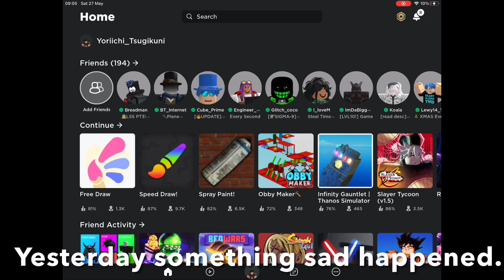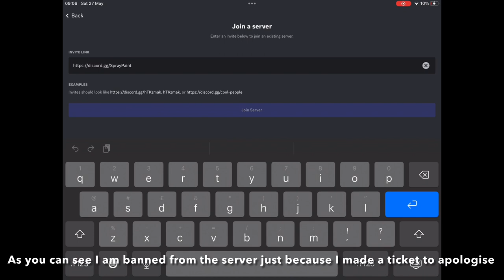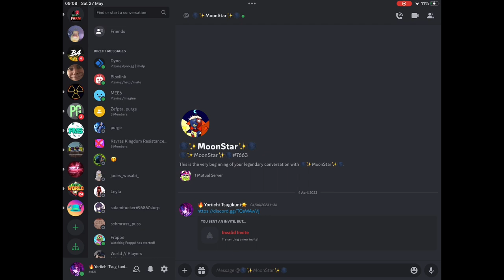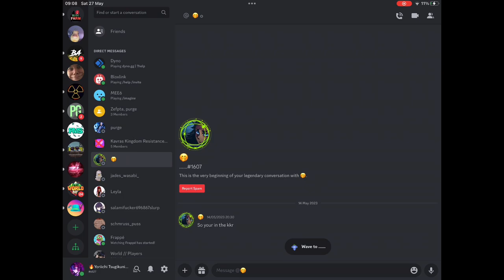Hey guys! Yesterday I got banned from spray paint discord server.. please let sheriff taco know